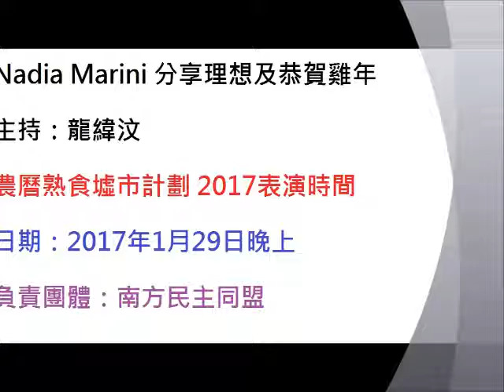Nadia Marini 分享理想及恭賀雞年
主持：龍緯汶
農曆熟食墟市計劃 2017表演時間
日期：2017年1月29日晚上
負責團體：南方民主同盟